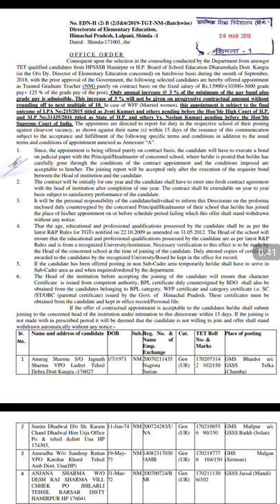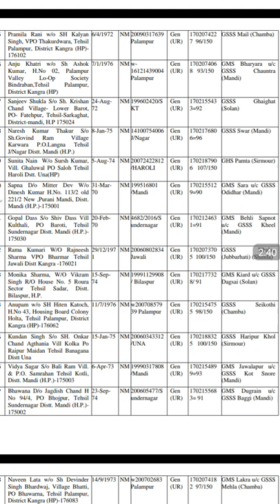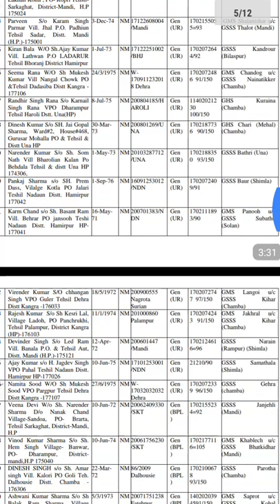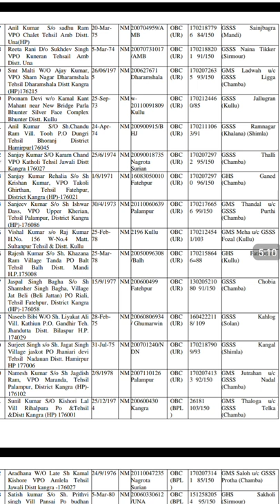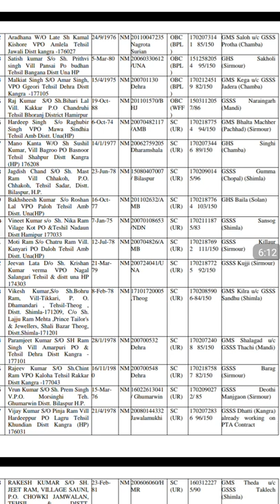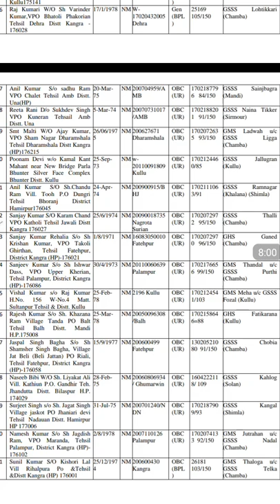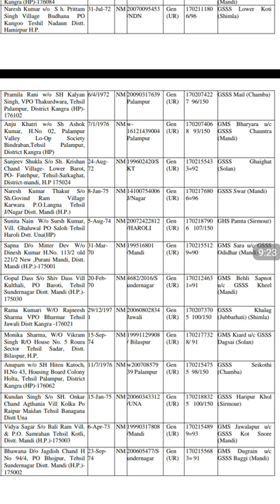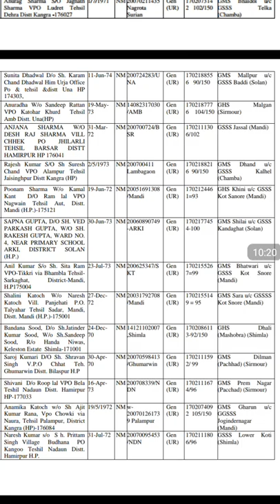HP ELEMENTARY EDUCATION-TGT NON MEDICAL#RESULT OF BATCHWISE COUNSELING CHECK YOUR NAME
Tgt non medical-batchwise result